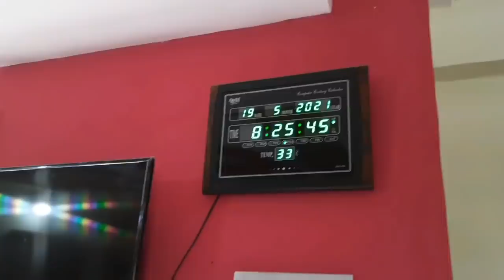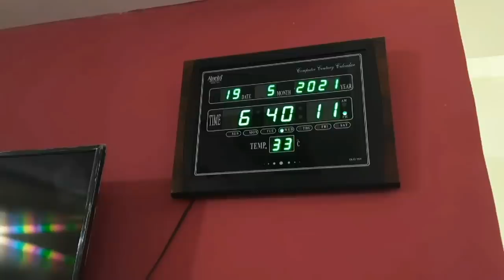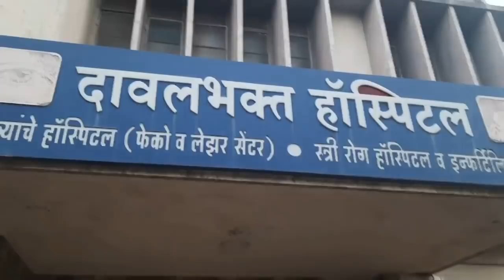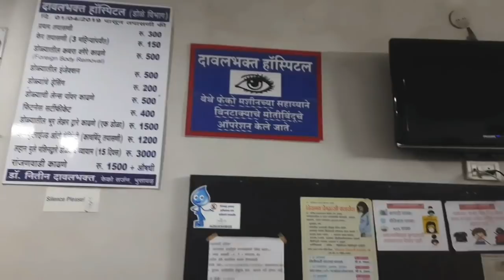Eye test karwaya👁️ mujhe chashma lag gaya😎 LUNCH🍱 instant IDLI, bina sabji SAMBAR, Moongfhali CHATNI